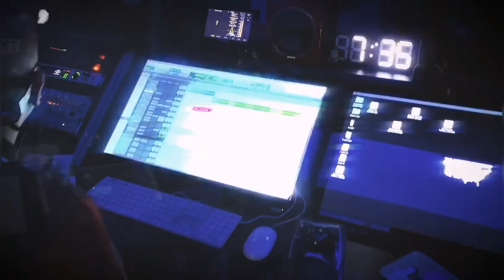Sola Te Dejó - Blingz Ft. ??? | Previo Oficial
Music video by Blingz ft ??? performing Sola Te Dejó.

Lanzamiento : Muy pronto.
Vía : @Vitaxo